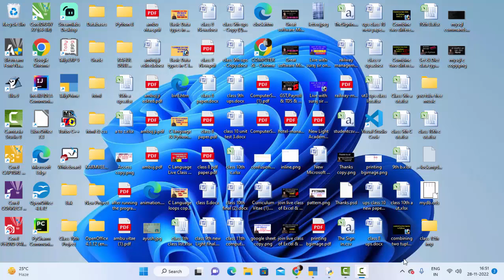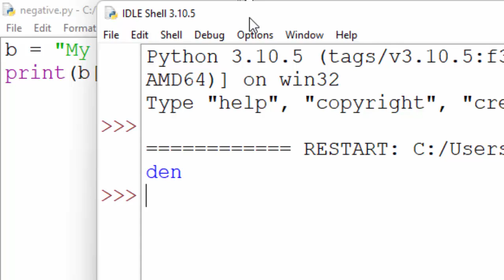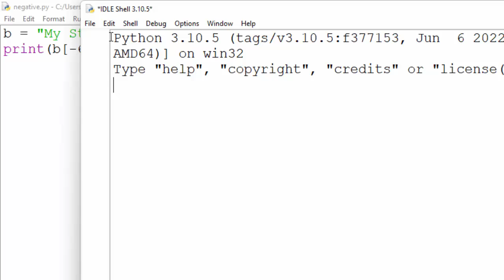Negative slicing of String in Python@COMPUTEREXCELSOLUTION